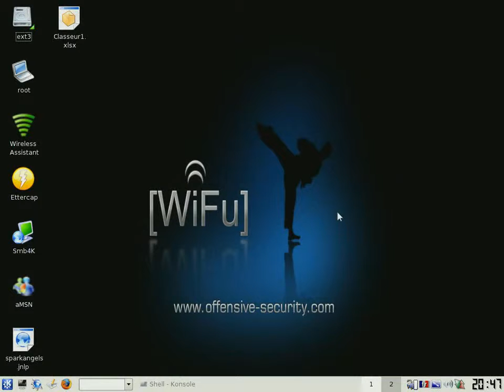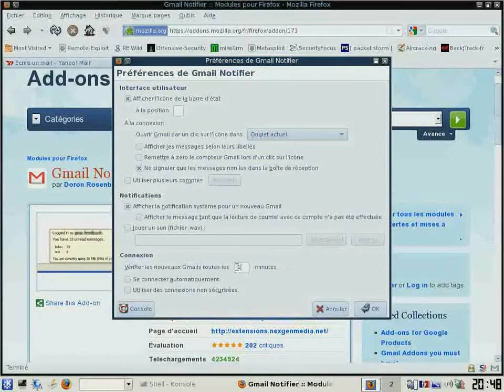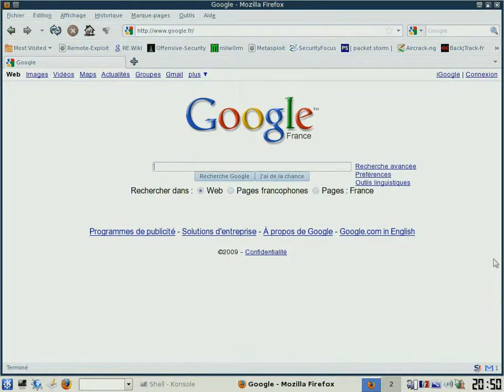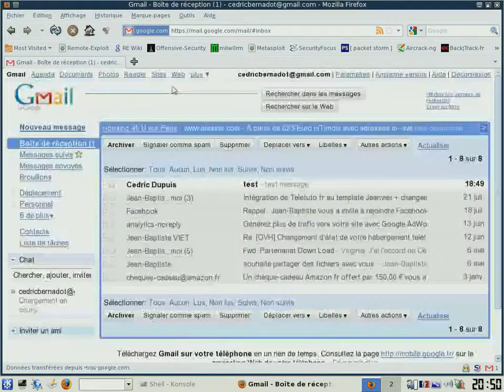Gmail Notifier Avertisseur de nouveaux messages